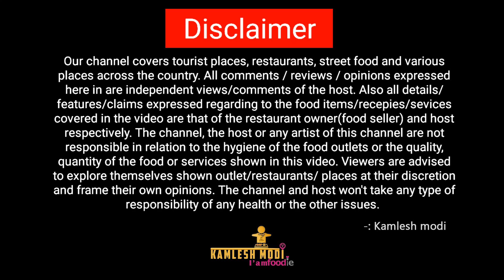100 રૂપિયા માં સાપુતારા નાગલી રોટલા ચોખાના રોટલા અનલિમિટેડ જમો ગીરધોધ